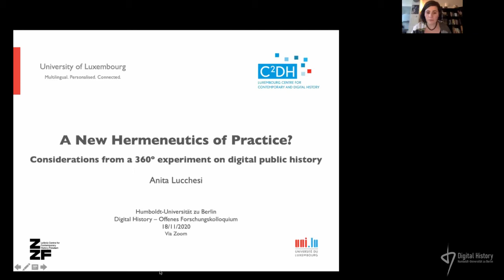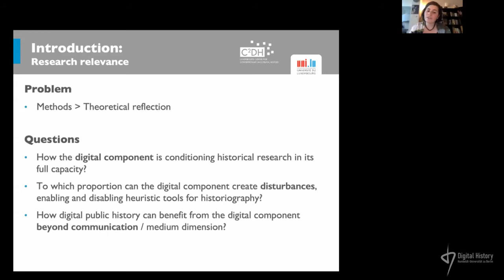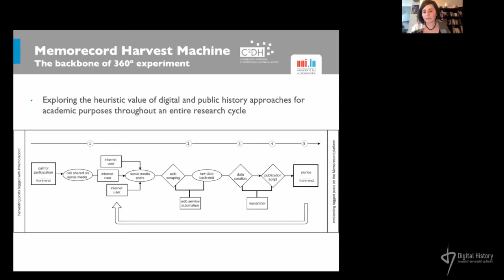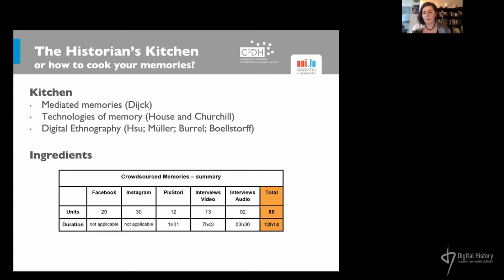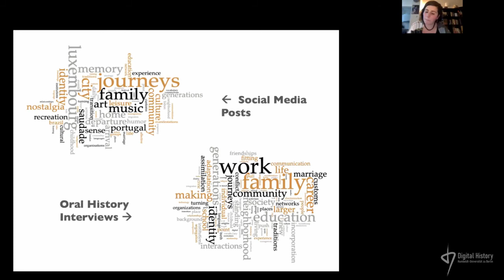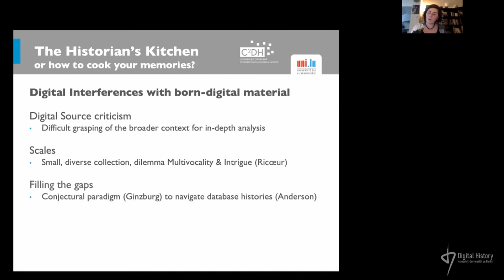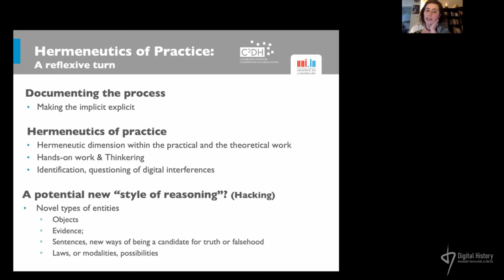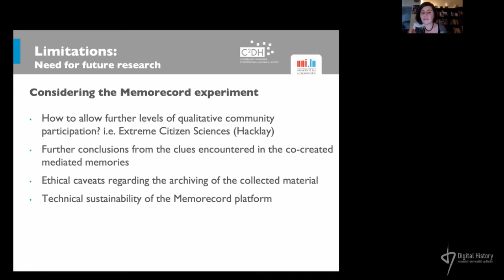Anita Lucchesi: A New Hermeneutics of Practice?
Considerations from a 360º experiment on digital public history

Der Vortrag wurde im Rahmen des offenen Forschungskolloquiums "Digital History" an der Humboldt-Universität zu Berlin am 18. November 2020 gehalten. Anita Lucchesi berichtet in ihrem Vortrag von ihrem Dissertationsprojekt, in dem sie sich im Rahmen eines Public-History-Projekts unter anderem mit den methodologischen und epistemologischen Herausforderungen des digitalen Forschungsprozesses in den Geschichtswissenschaften auseinandergesetzt hat.